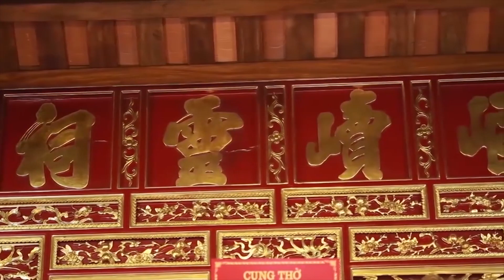Loan Giá Phụng Hành Giá Hoàng Mười